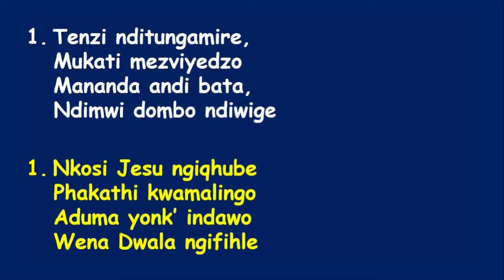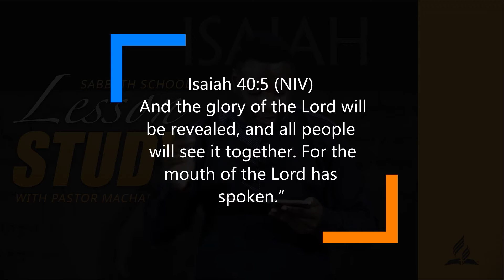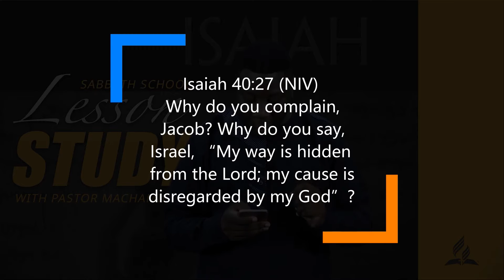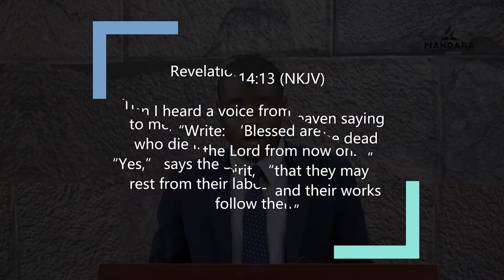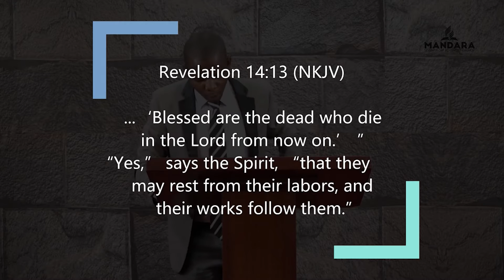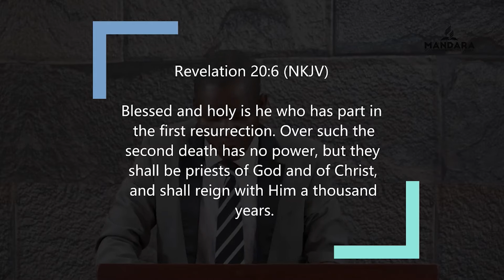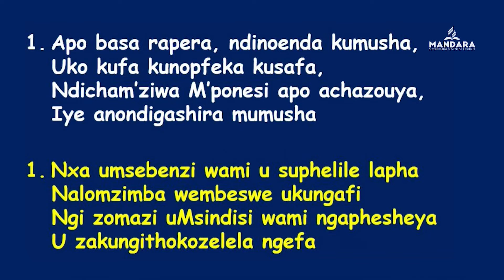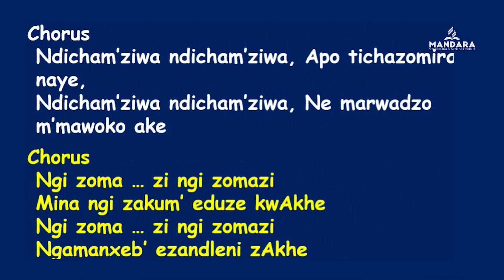SDA Church Mandara || Lesson Study & Power Hour || 20 February 2021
Lesson Study  7:00am
PowerHour      7:30 am